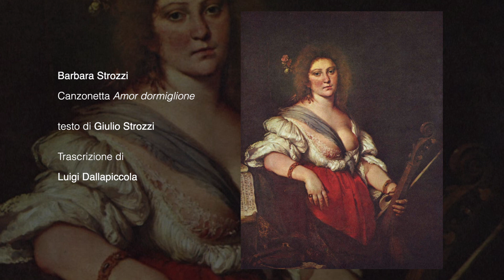Barbara Strozzi CANZONETTA "AMOR DORMIGLIONE" [MR 23]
Barbara Strozzi
CANZONETTA "AMOR DORMIGLIONE" [MR 23]
Soprano, clavicembalo e basso continuo
Testo di Giulio Strozzi
1651

Trascrizione di Luigi Dallapiccola
per soprano e orchestra da camera
1940

ANNOTAZIONE
I brani musicali pubblicati nel canale del Centro Studi Luigi Dallapiccola si riferiscono in massima parte a lavori di Luigi Dallapiccola e dei compositori del Novecento a Firenze, e afferiscono al progetto di un "Archivio per la Musica del Novecento Fiorentino". Il canale è da considerarsi un supporto audio-visivo del sito web del Centro Studi Dallapiccola e ha scopi esclusivamente scientifici e musicologici di raccolta dati ai soli fini di ricerca. Non è un canale per una divulgazione fine a sé stessa e non ci sono scopi commerciale di nessuna natura.

Se qualcuno, per qualsivoglia motivo, ritenga che un video che appare su questo canale violi il copyright, voglia informarci contattandoci attraverso i dati pubblici del sito web Centro Studi Luigi Dallapiccola. Non è necessario inoltrare reclami a YouTube: in mancanza di accordo con gli eventuali aventi diritto, sarà nostra cura eventualmente rimuovere il video.

Apprezziamo vivamente la collaborazione di tutti i cultori di questo genere di musica che vorranno esserci vicini.